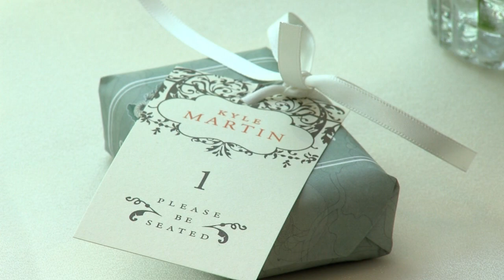Baltimore BrideTV Presents: Kate Beck Events